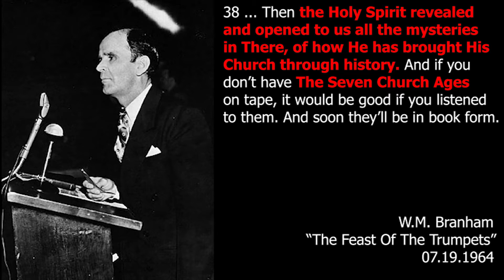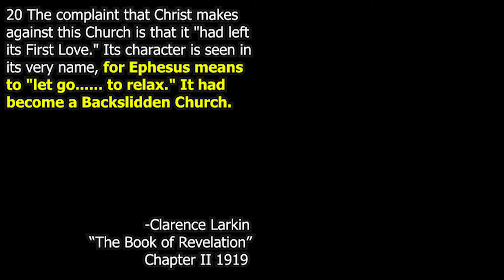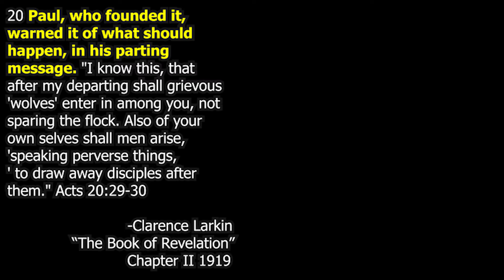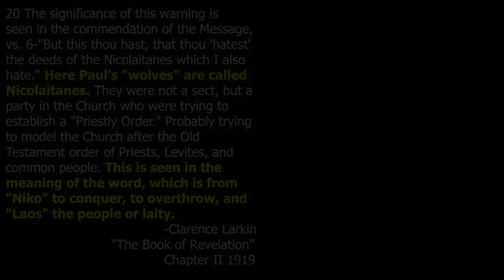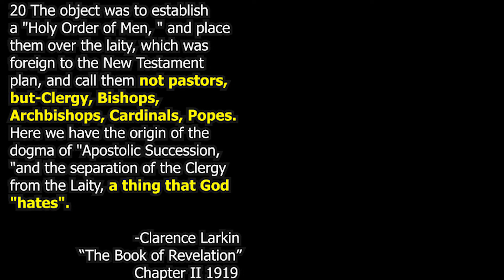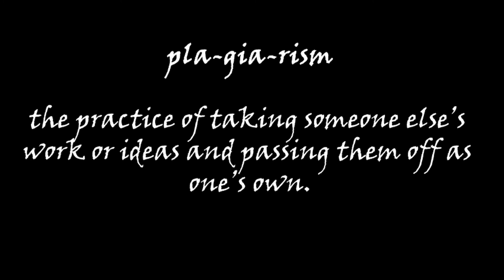Ephesian Church Age Comparing William Branham and Clarence Larkin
Comparing William Branham's "Seven Church Age Series" that was preached in December of 1960 with Clarence Larkin's book "The Book Of Revelation" Chapter ll that was published in 1919.

Here is a direct link to the C. Larkin's book "The Book Of Revelation" that was published in 1919
I. THE CHURCH AT EPHESUS

We are making such material available in an effort to advance understanding of environmental, political, human rights, economic, democracy, scientific, and social justice issues, religious, etc. we believe this constitutes a ‘fair use’ of any such copyrighted material as provided for in section 107 of the US Copyright Law.